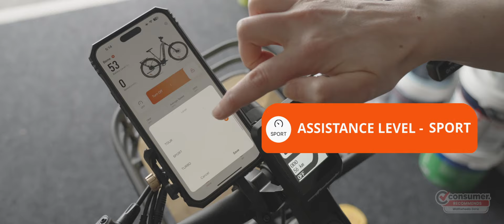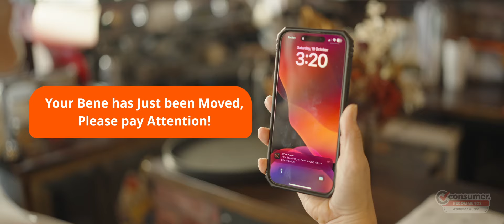Bene Smart Electric Bike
Join us as we take the Bene electric bike for a spin around the vibrant streets of Christchurch! Whether you're a commuter looking for a smooth ride or an adventurer tackling the rail trails, the Bene is the perfect choice. With its powerful mid-drive motor and internally geared hub, it delivers a seamless riding experience that's built for performance and durability.

Plus, it comes with our all-new smart app that lets you track your bike, receive alerts if it's moved, monitor bike health, and much more!

Recommended by Consumer NZ — the Bene is the e-bike you can trust.

👉 Watch now to see the Bene in action and discover why it’s the ultimate ride for any cyclist!